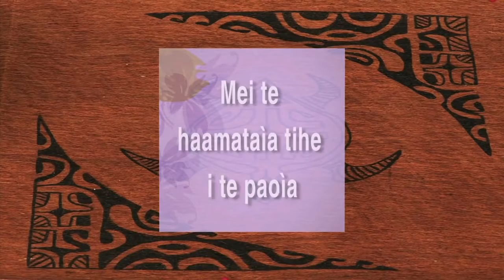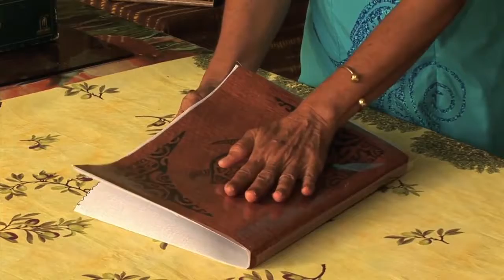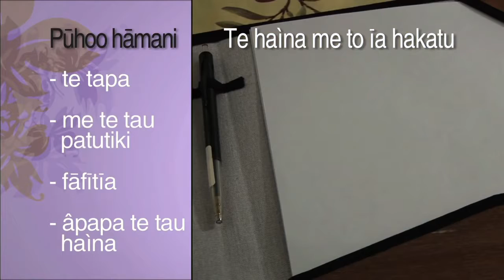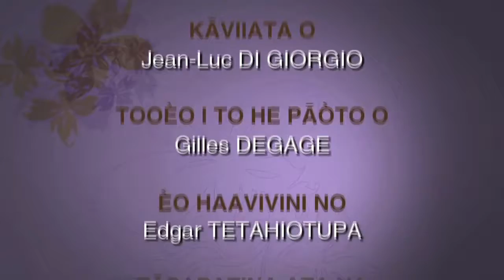Te tapa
Fabrication du tissu végétal appelé " tapa"; en langue marquisienne du sud, te èo ènata.